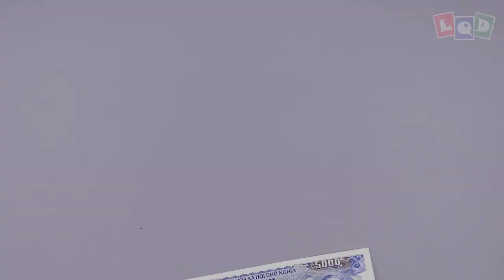Demo - Lion Dance - LQD Money Origami